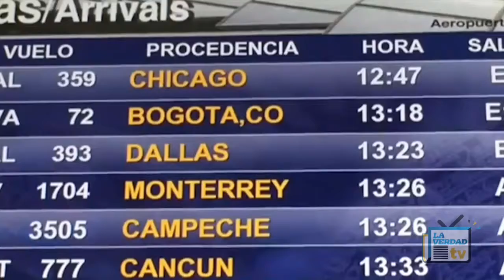La Verdad Noticias Nacional 08 de Febrero 2017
Maricarmen Vélez nos presenta las noticias nacionales.
Leonel Luna recibe la constitución de CDMX (0:19)
MIguel Angel Osorio Chong mantiene postura con Estados Unidos (1:32)